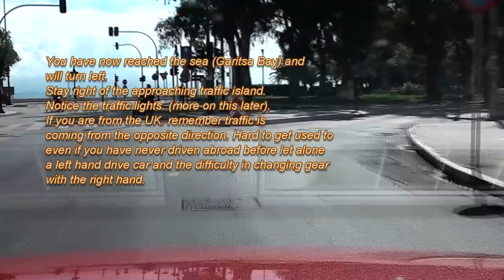Corfu (Kerkyra) Airport to Kassiopi - Survival Drive - Part One in HD.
Just arrived on holiday to Corfu and worried about getting out of the airport and Corfu town alive in your hire car? This two part video will guide you with interspersed help and sarcasm. This video - part one - directs you from Corfu airport to Dassia. Part two will continue from Dassia to Kassiopi.